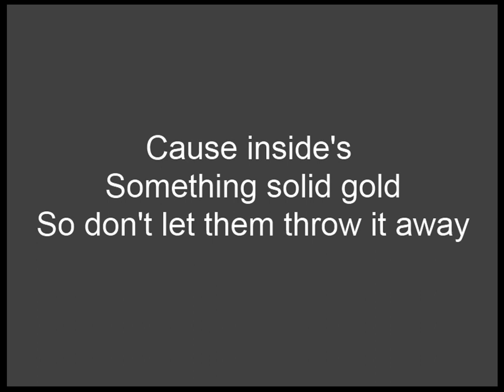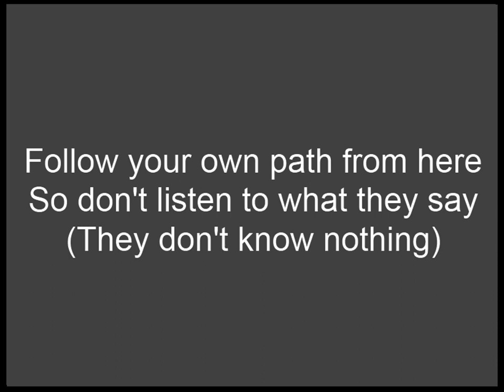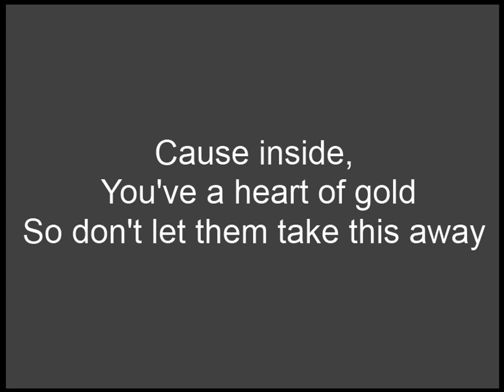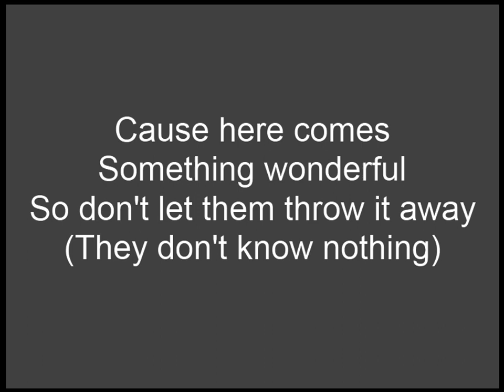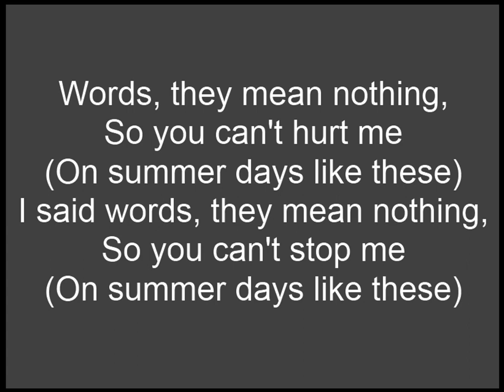Doves - Words (Lyrics)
The lyrics of the Doves song "Words"
3:17 - 3:20 "She's wonderful that fools the time" (edited 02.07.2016)